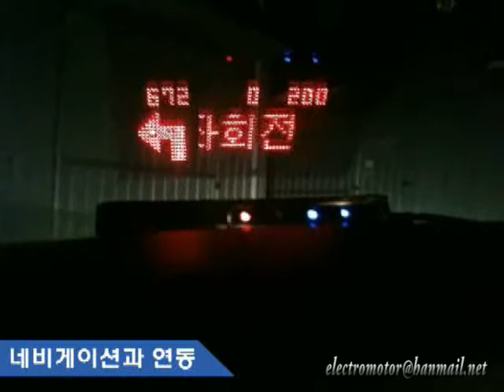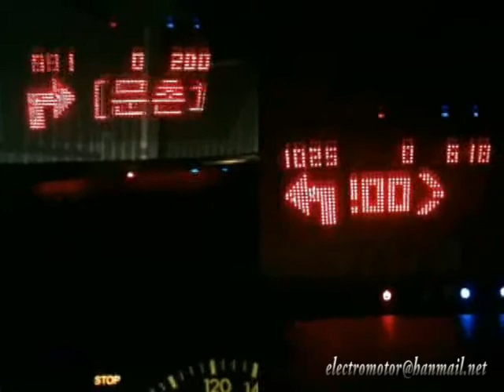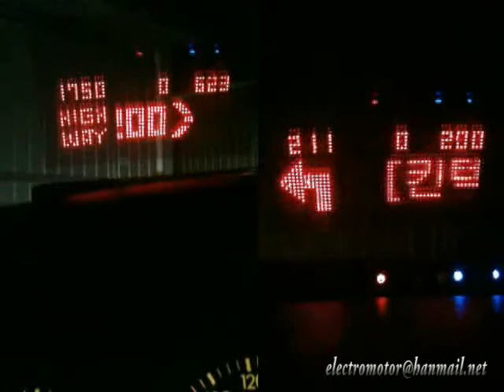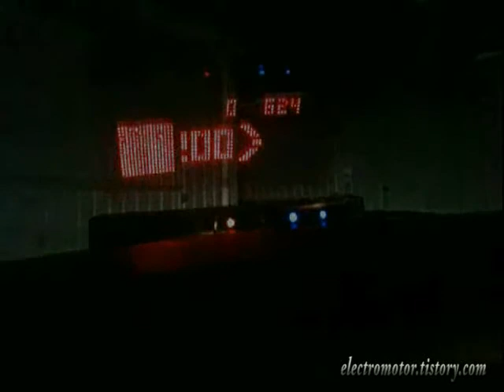HUD(head up display) navigation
This machine is a device that displays the front of the vehicle. This
device is used to very simple connect to a navigation.

 This device other question send to E-mail.